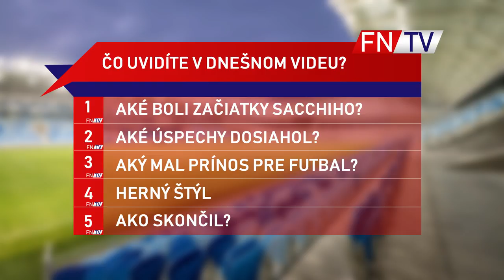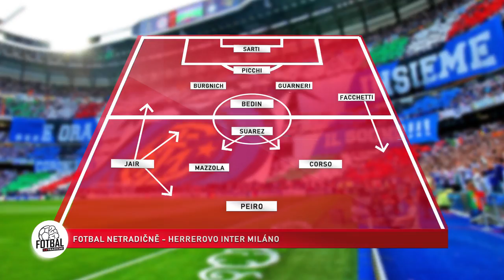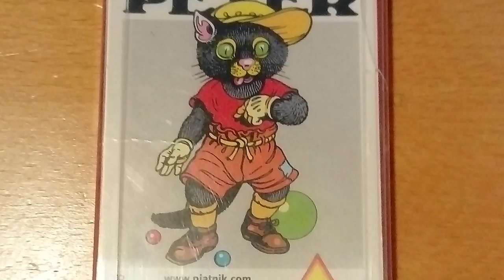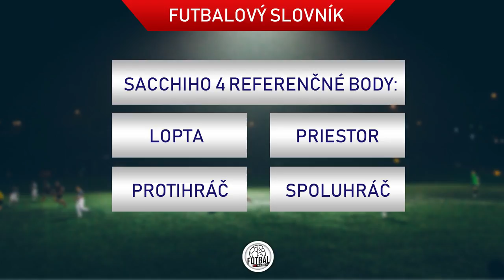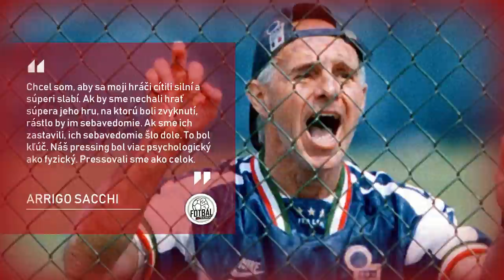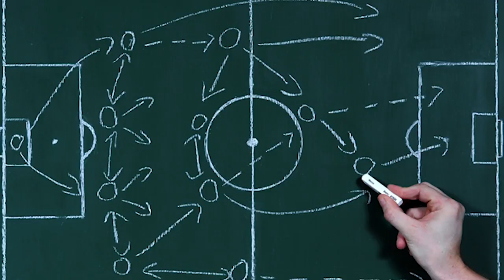ARRIGO SACCHI - NEJLEPŠÍ TRENÉR HISTORIE? FUTBALOVA HISTORIA DIEL 1